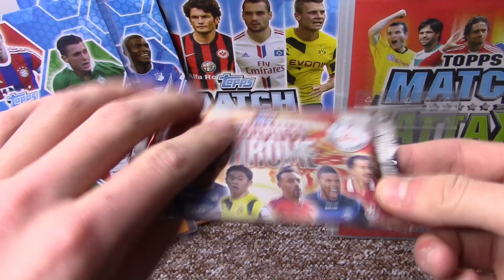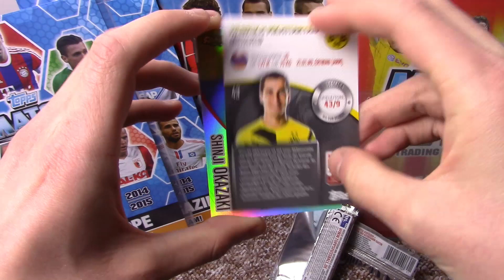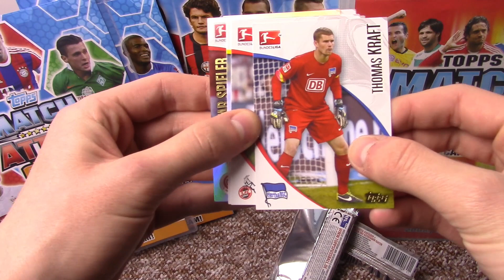Opening II Bundesliga Chrome 2014/15 Booster II Verlosung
►Bundesliga Chrome Karten - 1 Booster 2014/15

Gewinnspiel Teilnahmebedingungen:
1) Video liken
3) Kommentar schreiben

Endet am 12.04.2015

euer PacksUnited